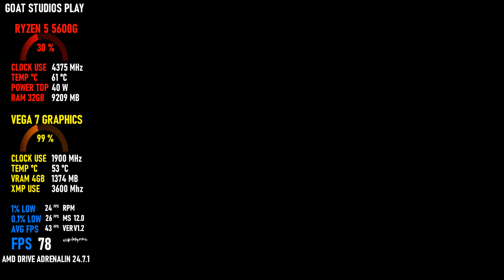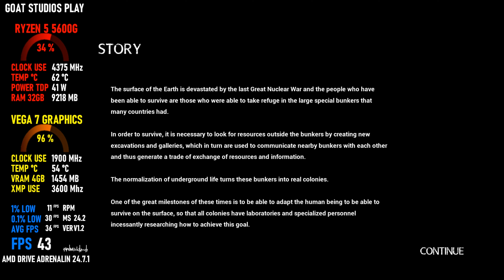SYMBIOPHOBIA / RYZEN 5 5600G / VEGA 7 GRAPHICS / TESTING IN 1080P HIGH / MEDIUM !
DISCO RIGIDO HD 1TB, 1TB, 2TB, 512GB.

SymbioPhobiA is a short survival horror game, mainly from an isometric perspective that mixes action, exploration, puzzles and platforming that takes place in a futuristic and post-apocalyptic bunker that has an oppressive and claustrophobic atmosphere. The duration of the game is about 3-4 hours and it would be a first chapter in which we wanted to focus more on the gameplay than on the story. If this game has enough support we will be able to continue developing the remaining 2 chapters and improve the current one, and thus close the story with the 3 parts in which it is intended.
Story

In a dystopian future where people live in bunkers to survive outside radiation you are sent from Colony 9 to Colony 7, with which contact has been lost, to obtain information and samples from a genetic experiment that would allow humans to survive outside radiation.

Mainly from a Topdown view, but closer than usual, you have to explore claustrophobic and dark environments without any map references. In specific areas, the normal camera will be changed to a fixed camera. In order to advance you need to solve puzzles, push or drag objects, climb, jump and run. You'll face enemies that can surprise you in the most unexpected corners and that you shouldn't underestimate even if you think you'll have already killed them with the next shot. To help you on your adventure, you can collect medkits and ammo. You'll need to search for keys, activate switches, and search for information in order to progress through the adventure. At the moment you have your starting weapon and another weapon that you will have to find a way to access.
Features

Face off against dangerous and misshapen monsters that can dodge your shots and give you a hard time.
Solve interesting puzzles
Find keys and activate mechanisms to enter other areas.

Jump, crouch, climb, run, shoot.
The game camera is closer than the rest of the games with a topdown view, making the game more immersive and making the player have to be more alert to avoid possible dangers.
You'll find specific areas with a fixed camera in the style of classic survival horror.

This game contains scenes of intense violence and blood and gore.
This game may contain partial nudity. The protagonist of this game is a girl with an exotic figure and has some cleavage.

This project is being developed by only 2 people who initially could only dedicate their free time to it after work. The initial idea of the head of the project was to create a survival horror mainly from an isometric perspective focused on action, that had puzzles with a more classic style but giving it a more innovative touch, and that in addition to all that had platforms. This project tries to offer a different experience to all the games of this genre starting from the same ingredients but making its course more dynamic and less slow, trying to avoid falling into boredom or frustration. So we want you to enjoy our game and allow us to offer you a higher quality and many more good ideas that we want to implement in the next 2 chapters that would close the full game.

Mínimos:
SO: Windows 10 64-bit
Processador: Intel or AMD 64bit, 2.6 GHz
Memória: 8 GB de RAM
Placa de vídeo: AMD Radeon RX 580/NVIDIA GeForce GTX 1060
DirectX: Versão 12
Armazenamento: 4 GB de espaço disponível
Outras observações: Headphones recommended, SSD Recommended, DX12 important

Recomendados:
Processador: Intel or AMD 64bit, 3.0 GHz.
Memória: 16 GB de RAM
Placa de vídeo: Superior to AMD Radeon RX 580/NVIDIA GeForce GTX 1060
DirectX: Versão 12